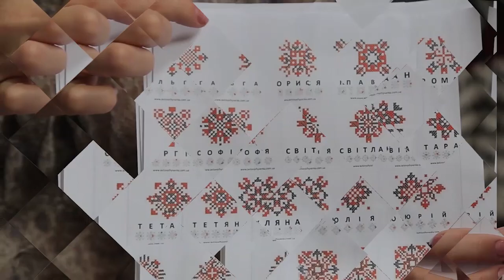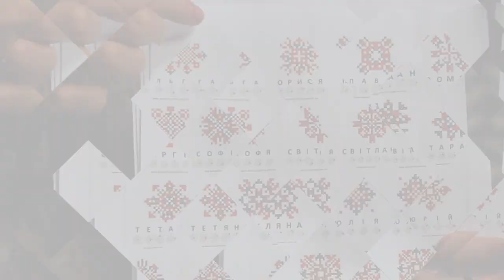"Фантастика" - новий кліп Ольги Монастирської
Жителі села Ладичин Теребовлянського району знялися у відео кліпі «Фантастика».  Співачка Ольга Монастирська спеціально хотіла продемонструвати простоту і натуральність  життя галицького села.  Зняли  відео кліп Володимир Заболотний і Віталій Скорпіон. А от Ольга Монастирська цього разу не лише в ролі  співачки, але і режисера.